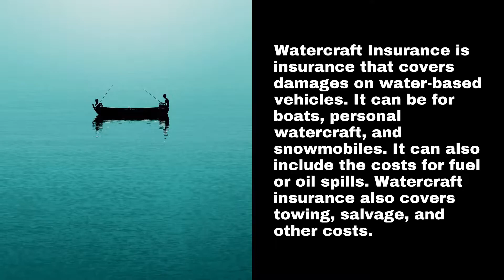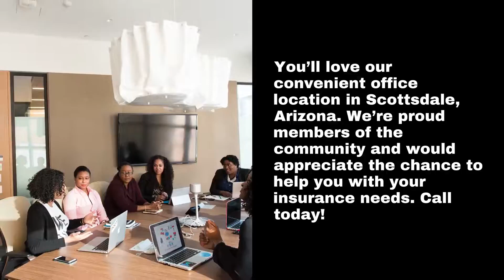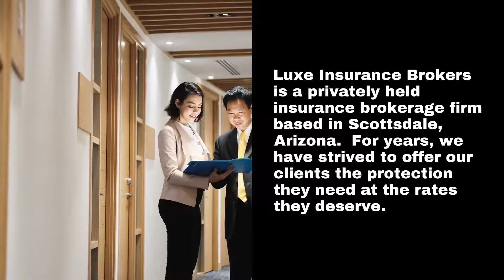Luxe Insurance Brokers Scottsdale AZ - Watercraft Insurance Scottsdale, Arizona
Watercraft Insurance Scottsdale, Arizona
Watercraft Insurance is insurance that covers damages on water-based vehicles. It can be for boats, personal watercraft, and snowmobiles. It can also include the costs for fuel or oil spills. Watercraft insurance also covers towing, salvage, and other costs.

If the vehicle is damaged or completely destroyed, then the insurance will pay for the full cost of a replacement. If it is partially damaged, then the insurance will only pay for the repairs. Luxe Insurance Brokers can provide you with a quote for your watercraft insurance in Scottsdale, Arizona.

Protect your watercraft with watercraft insurance
When you get watercraft insurance in Scottsdale, you will have coverage that protects your vehicle. If it is damaged or destroyed, you will receive enough money to buy a new one while you are waiting for repairs. You will also have protection against vandalism and theft

Luxe Insurance Brokers is a trusted name in Arizona
Luxe Insurance Brokers provides insurance for homes, vehicles, and much more in Scottsdale. This includes your watercraft. We have years of experience in the insurance business and we are ready to get you a quote for your coverage.

With our years of experience, we can help you with all aspects of your insurance plan. As independent agents who represent multiple companies, we have access to a large variety of plans that will meet your requirements and fit within your budget. We are licensed to work in Arizona, and we can help you choose a plan that fits both your state’s requirements and your budget.

We care about you
Luxe Insurance Brokers is a privately held insurance brokerage firm based in Scottsdale, Arizona.  For years, we have strived to offer our clients the protection they need at the rates they deserve. We care about the quality of our customer service and strive to make your policy buying experience as simple and stress-free as possible.

Do you want to learn more about how we can help protect your assets with insurance from Luxe Insurance Brokers?
We’re located at 7047 E Greenway Parkway Ste 250. Scottsdale, AZ
We’re passionate about helping you protect what matters most to you.